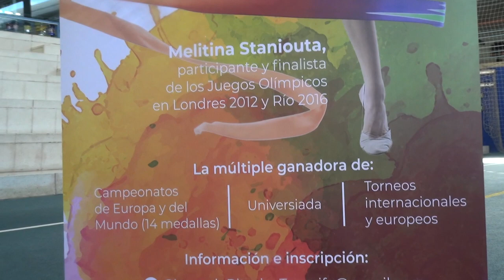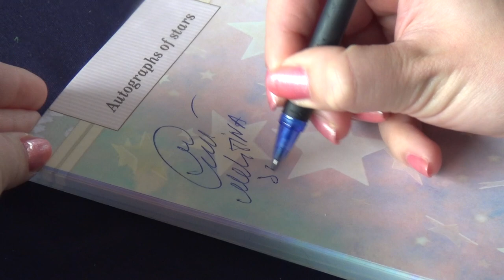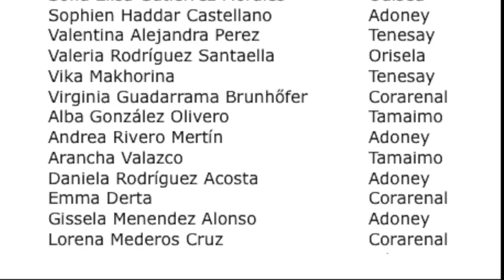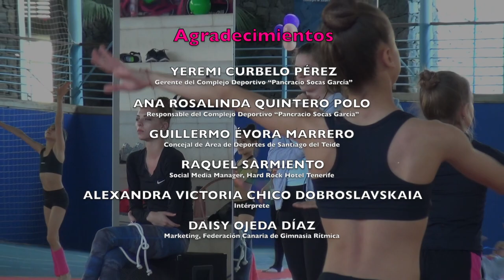MASTER CLASS DE GIMNASIA RITMICA CON MELITINA STANIOUTA